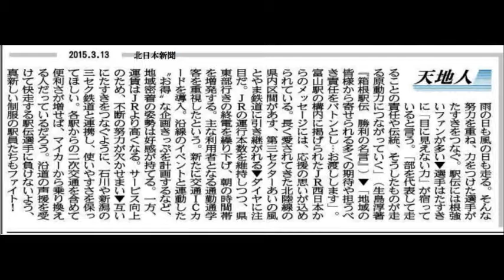150313さよなら北陸線 特急 高岡駅